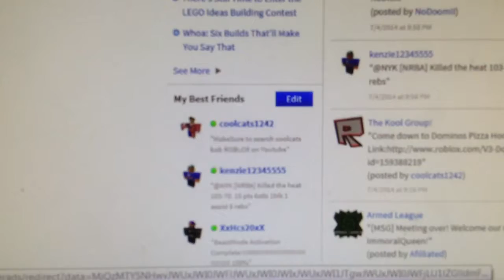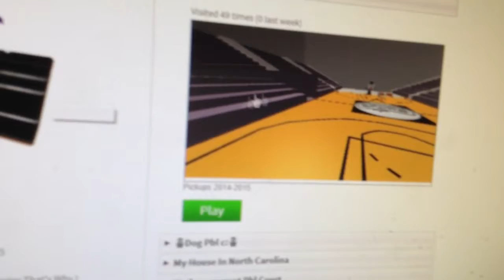Did u like the music cool!!!!